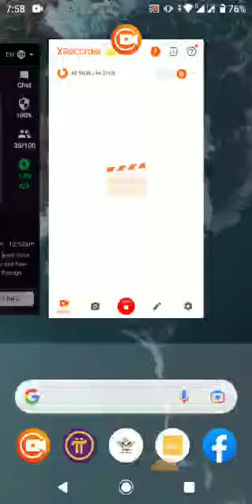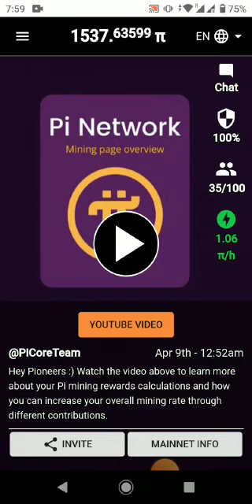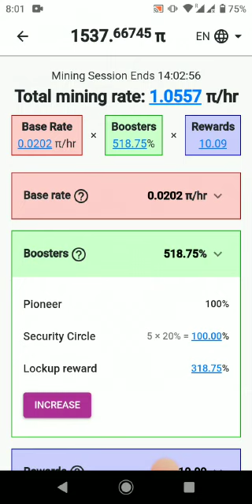todays latest update of pi network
todays latest update of pi network, Badal gaya  pi minning rate, Daily updates of pi network,